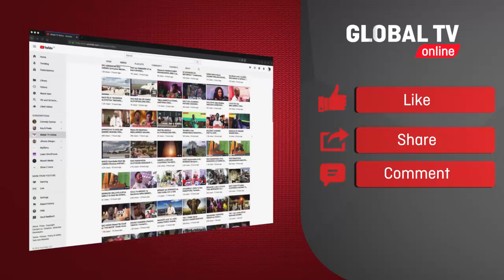CCM YAKANUSHA MEYA ALIYEJIUZULU KUPEWA UBUNGE ARUSHA!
CCM YATOA TAMKO  KUHUSU MEYA ALIYEJIUZULU KUPEWA UBUNGE ARUSHA!

Chama cha mapinduzi CCM Mkoani ARUSHA Kupitia katibu mwenezi wa CCM mkoani humo ndugu GERALD MUNIS amekanusha kauli ya Diwani wa kata ya Ngarenaro ISAYA DOITTA ya kudai aliyekuwa meya wa jiji hilo KALISTI LAZARO amejiuzulu umeya kwa ahadi ya kupewa ubunge katika jimbo la Arusha mjini kutoka CCM.

MUNIS amesema kuwa CCM haikutoa ahadi hiyo na KALISTI amerudi nyumbanina na ni mwanachama wakaida  kwa hivi sasa.